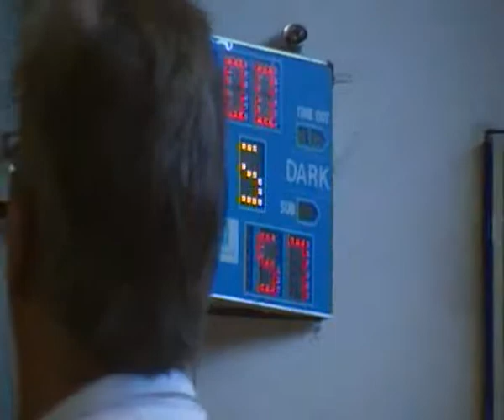UBL TV Round 13 Sydney Royals Vs South Sydney Wolves 8/2/14 QTR 3 Part 2